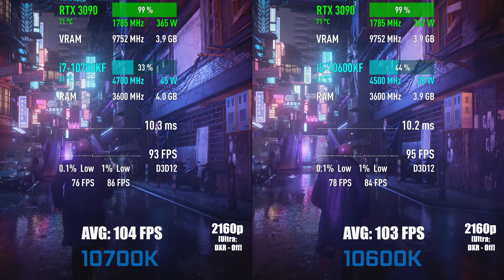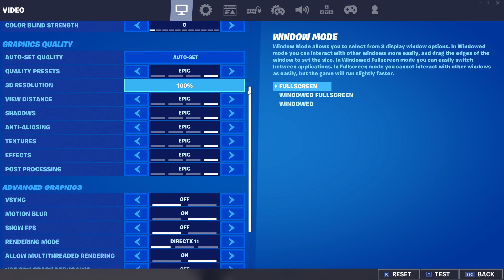Intel Core i5-10600K vs Intel Core i7-10700K — Test in 10 Games! [1080p, 1440p, 4K]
🎮 Games
0:00 Configuration PC
0:20 Red Dead Redemption 2
1:58 PUBG
3:07 Microsoft flight simulator
4:48 Hitman 3
6:27 GTA V
8:09 Fortnite
9:50 Cyberpunk 2077
11:31 Call Of Duty Warzone
13:10 Battlefield V
13:10 Assassin's Creed Valhalla

💻 Configuration PC
• GPU MSI GeForce RTX3090 GAMING X TRIO
• CPU Cooler Noctua NH-D15
• RAM Patriot Viper Steel [PVS416G360C7K] 32  Gb (8*4)
• Samsung SSD 970 Evo M.2 NVMe, MZ-V7E1T0BW, 1 Tb
• Motherboard GIGABYTE Z490 GAMING X AX (LGA1200, ATX)
• STREACOM BC1 Open Benchtable [ST-BC1.1S]